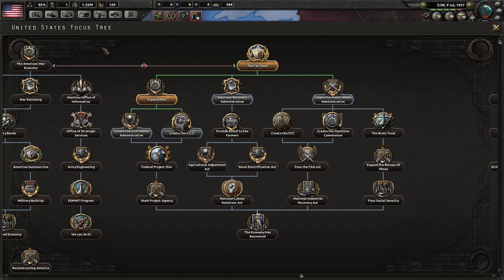Let's play Hearts of Iron 4 Kaiserreich as USA 3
Hearts of Iron IV | Kaiserreich mod | USA | Let's play
I will be releasing this series normally (every day or 2), but my patrons will be able to access the episodes as soon as I record and upload them, as I do that in batches.